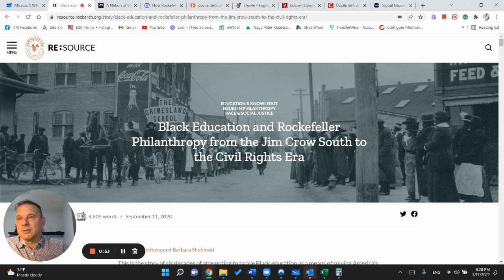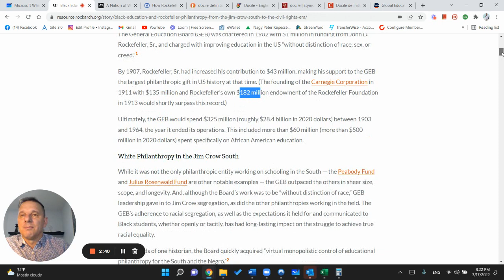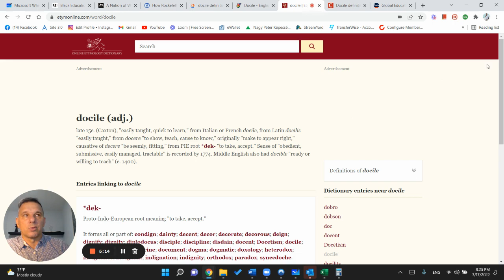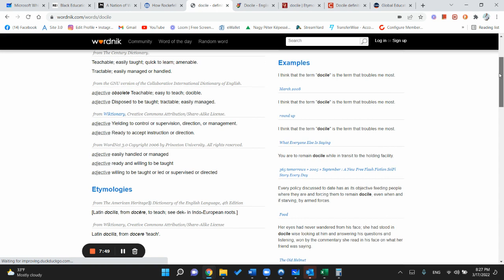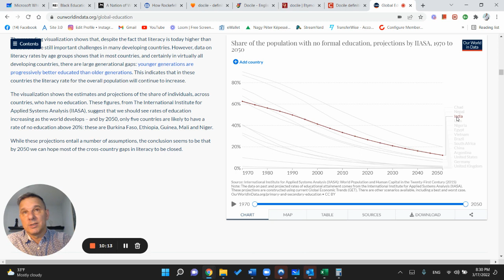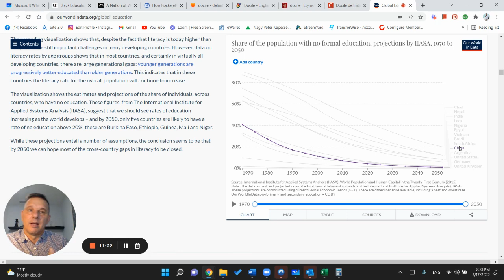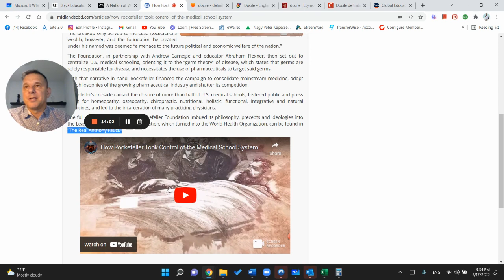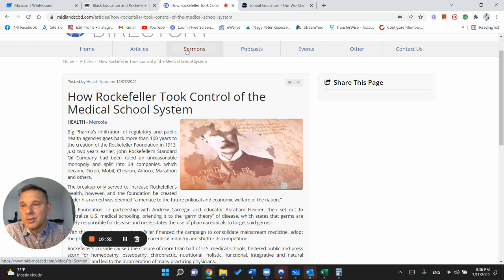Hol csuszott el az iskola rendszer Miert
Facebook Csoportom: 8000M Money Motivation & More